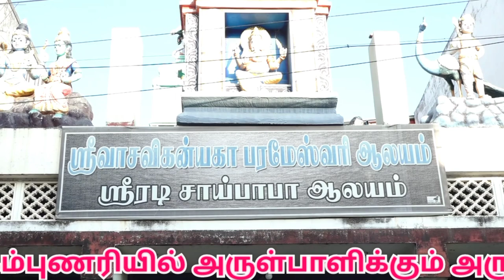naga sathurthi |சகோதரர்கள் நலன் வேண்டி நாகசதுர்த்தி பூஜை | Kanika Parameshwari Temple Singampunari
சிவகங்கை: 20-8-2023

சிங்கம்புணரியில் சகோதரர்கள் நலன் வேண்டி நாகசதுர்த்தி பூஜை
 ஸ்ரீ கன்னிகா பரமேஸ்வரி ஆலயத்தில் பெண்கள் சிறப்பு வழிபாடு...

சிவகங்கை மாவட்டம் சிங்கம்புணரியில் அருள்பாளிக்கும் அருள்மிகு அன்னை ஸ்ரீ கன்னிகா பரமேஸ்வரி ஆலயத்தில் நாகசதுர்த்தி விழா இன்று (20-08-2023) மாலை வெகு விமர்சையாக நடைபெற்றது.

    உடன் பிறந்த சகோதரர்களின் நலன் வேண்டியும் அவர்கள் ஆயுள் கூடவும் நோய் நொடியின்றி வாழவும் வேண்டி சகோதரிகள் கொண்டாடும் விழாவாக நாகசதுர்த்தி விழா அனுஷ்டிக்க ப்படுகிறது.

Sri Kanika Parameshwari Temple Singampunari

இந்த விழாவில் கன்னிகா பரமேஸ்வரி நவராத்திரி மண்டபத்தில் அன்னை கௌரம்மா அலங்கரிக்கப்பட்டு பூஜைகள் நடைபெற்றன. மஞ்சள் கிழங்கு, பழங்கள், எள் உருண்டை, முளைகட்டிய பாசிப்பயறு, நாவல் பழம் உள்ளிட்ட பழங்களை வைத்து பூஜைகள் செய்யப்பட்டது. அதை தொடர்ந்து அரசு மற்றும் வேம்பு மரக்கிளைகளுக்கு மஞ்சள் கயிறு கட்டி வழிபாடு செய்தனர்.

அதை தொடர்ந்து மகாதீப ஆரத்தி காண்பிக்கப்பட்டது. உடன் வந்திருந்த பெண்களை தங்கள் சகோதரனின் மனைவியாக பாவித்து மஞ்சள் கயிறு அணிவித்து நெற்றியில் திலகமிட்டு வாழ்த்துக்கள் கூறினார்.

சிவகங்கை  சிங்கம்புணரி  ஸ்ரீ கன்னிகா பரமேஸ்வரி ஆலயத்தில் நாகசதுர்த்தி விழா

Nagasadurthi

naga sathurthi
festival at Sivagangai Singampunari Sri Kanika Parameshwari Temple

naga sathurthi 2023